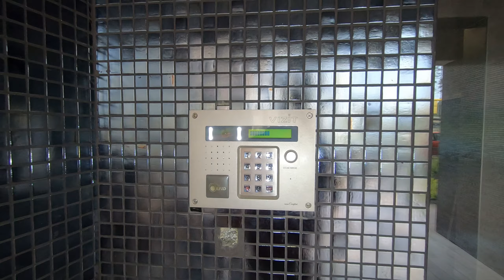ОБЗОР ЖК PARK TOWN. ДИЗАЙН ИНТЕРЬЕРА | ДИЗАЙН ПРОЕКТ - ЗАМЕРЫ!!! Гостомель.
Продолжаем путешествовать изучая новостройки киева и ближайшего пригорода. На этот раз на нашем пути небольшой город Гостомель, где мы и осуществили очередной обзор - ОБЗОР ЖК PARK TOWN! Что из этого получилось, соответствует ли данный жк заявленому классу и что нас по настоящему ужаснуло - смотрите в этом эпизоде!!!

Дизайн интерьера квартиры?! Перепланировка квартиры?! Мы всегда готовы прийти на помщь и сделать все в лучшем виде! Good Idea не останавливается лишь на проектировании, наша задача КОМПЛЕКСНОЕ РЕШЕНИЕ(ремонт под ключ) - проект, смета, комплектация материалами, ремонт.